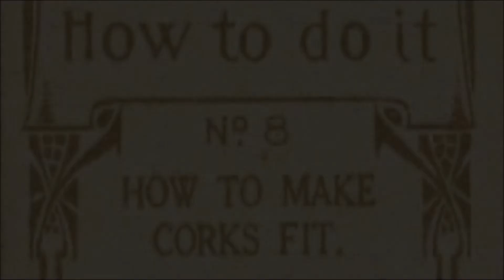"How To Make Corks Fit" (1916), read by Frank Blissett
#8 of 100 in the "How To Do It" series of cigarette cards, published by Gallaher's Cigarettes.